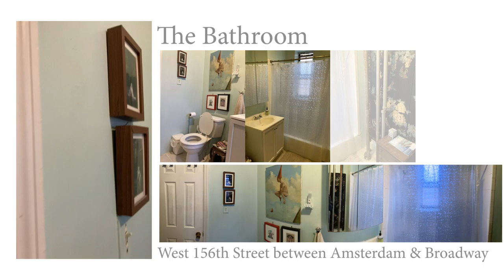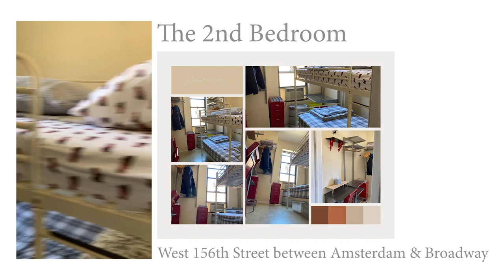156 st ROOM APT VIEW